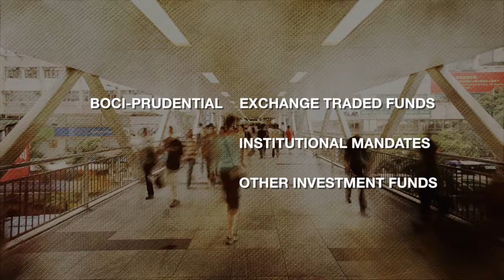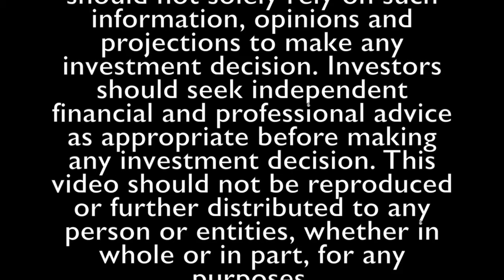The Investment Landscape in Hong Kong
Global Banking & Finance Review interview Hing S. Tang, Ph.D, CFA, Managing Director, Head of Quantitative Strategy Business Unit at  BOCI-Prudential Asset Management to discuss the investment landscape in Hong Kong and their award winning success.